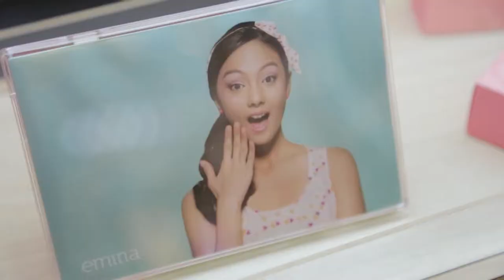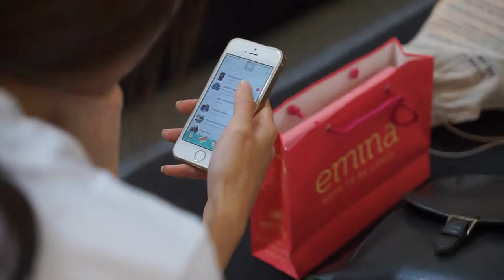Emina x JFW Model Search 2015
Emina is excited being part of the biggest fashion movement in Indonesia. Emina is here to enhance the beauty and celebrate the fun!

xoxo
-emina cosmetics